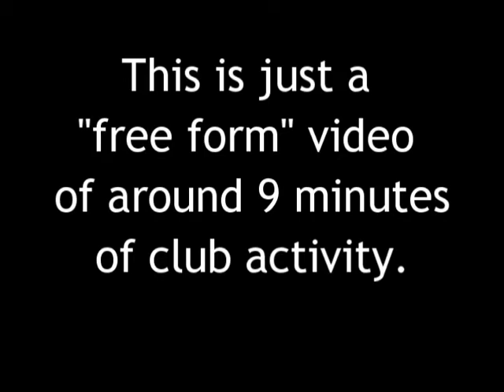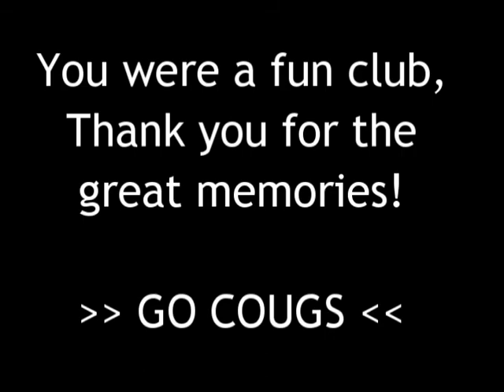WSU Gymnastics club in 1988. (Washington State University)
*** If you weren't involved in the gymnastics club in the late 80s - you will NOT be interested in this video ***

WSU had a great gymnastics club in the late 80s. Here is some raw footage from a couple of evenings.

No one told me, a 6'3" uncoordinated nerd, he couldn't learn to be a gymnast starting at age 25!  I had a wonderful time in this club, thank you to those of you that were there and bump into this footage all these years later.